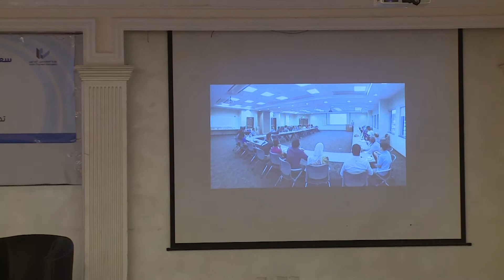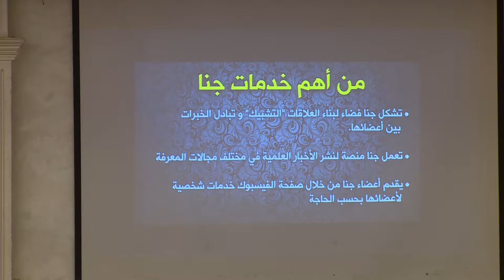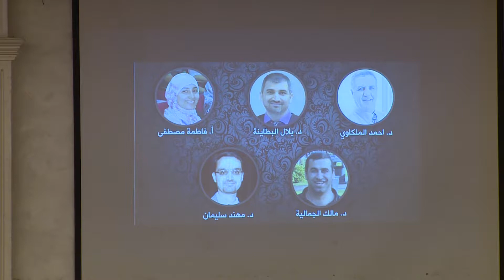المنتدى العلمي الخامس لمنظمة جنا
تحت عنوان: تطوير الموارد البشرية والطبيعية